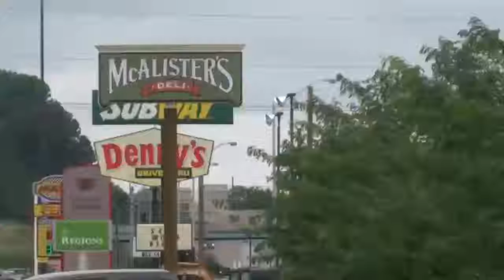Knox County Chamber working to support area businesses